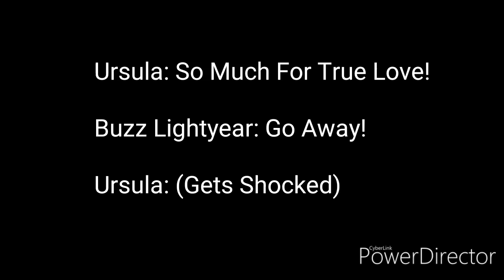Script For Eli Wages "Buzz Lightyear Tells Ursula To Go Away"